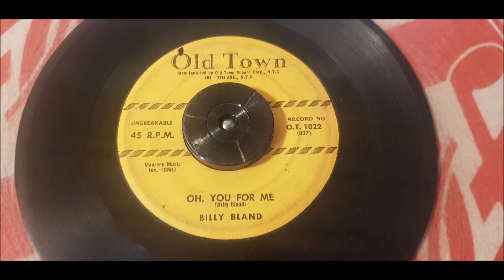Billy Bland ‎- Oh, You For Me - 1955 RnB - Old Town 1022